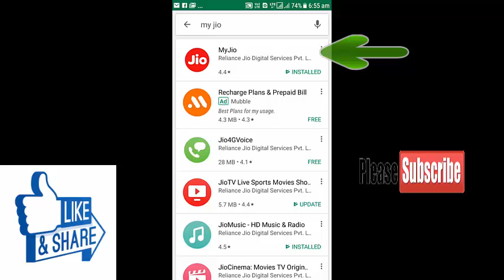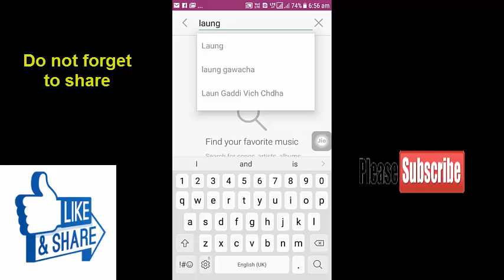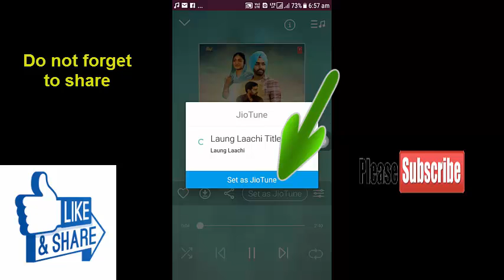Jio Music- How to set background tune/ music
jio background change free me kare daily free of cost no charges